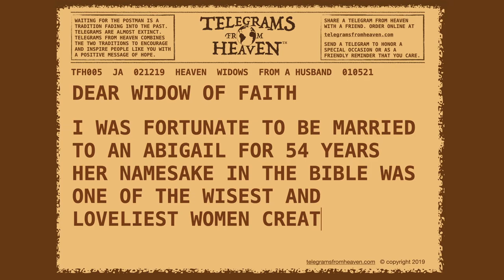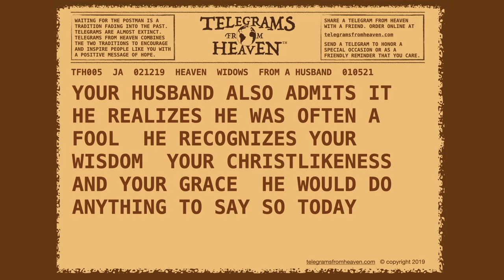Telegrams From Heaven | John Adams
The word “heaven” inspires limitless definitions among the religious and non-religious. A few examples include “the home of God,” “a setting of ultimate perfection in the clouds,” or “a place where the resurrection bodies and departed souls of believers spend eternity.” Most often the word conjures up images of ornate, opulent buildings and streets paved with gold. Of beauty, of paradise, of a heavenly kingdom.

Most Christians believe it is a real place, separate from Earth. Others are convinced it is close enough for its inhabitants to reveal themselves miraculously to the living.

Through brief, focused and topical messages, Telegrams From Heaven intends to encourage, entertain and inspire our neighbors around the world. We want to provide hope and inspiration.

The authors of Telegrams From Heaven are individuals who lived in the ancient or recent past. They are men and women of accomplishment who were known for their faith. They are from around the globe, from every walk of life, and their life stories are inspiring and encouraging. We believe these stories offer powerful messages that might help change your life in some small or meaningful way, even if just to improve your walk with God.

The Telegrams from Heaven are not intended to provoke or offend, but if you feel annoyed, distressed or angered in any way by one of our telegrams, we apologize.

Following is a brief list of current and future Telegrams From Heaven videos.

001 Elvis Presley
002 Eve
003 Henry Ford
004 Job
005 John Adams
006 Billy Graham
007 The Woman at the Well
008 Dale Evans
009 William Shakespeare
010 Thief on the Cross
011 John Wayne
012 Abraham Lincoln
013 Billy Sunday
014 Amelia Earhart
015 Helen Keller
016 Leonardo da Vinci
017 Harriet Tubman
018 Fred Rogers
019 Paul
020 Florence Nightingale
021 Charles Dickens
022 John D. Rockefeller
023 Telemachus
024 Dolores Hart
025 Noah
026 Agatha Christie
027 Ralph Waldo Emerson
028 John F. Kennedy
029 Vince Lombardi
030 Calvin Coolidge
031 Sir Edmund Hillary
032 Christopher Columbus
033 Dorothy Day
034 Mother Teresa
035 Dwight D. Eisenhower
036 Henry Beecher
037 Doris Day
038 Washington Irving
039 Franklin D. Roosevelt
040 George Bernard Shaw
041 Benjamin Franklin
042 Jimmy Stewart
043 Johnathan Edwards
044 Audrey Hepburn
045 Noah
046 Charles Schultz
047 Johann Sebastian Bach
048 Gerald Ford
049 W. H. Auden
050 Debbie Reynolds
051 Tom Landry
052 Lazarus
053 Michael Clarke Duncan
054 Horatio Spafford
055 Will Rogers
056 Walt Disney
057 Paul Harvey
058 Johnny Cash
059 Margaret Thatcher
060 Lou Costello
061 George Bennard
062 T.S. Eliot
063 John Q Adams
064 Martin Luther
065 Ruth Graham
066 George Washington
067 C.S. Lewis
068 George Whitefield
069 Captain James Cook
070 Sam Houston
071 Dr. J. Vernon McGee
072 Johnny Hart
073 Dwight L. Moody
074 Theodore Roosevelt
075 Diana, Princess of Wales
076 Pope John Paul II
077 Luke the Apostle
078 Aaron, Brother of Moses
079 Jonah
080 William Wilberforce
081 Fanny Crosby
082 Corrie ten Boom
083 Sojourner Truth
084 Augustine
085 Barry Goldwater
086 Catherine Booth
087 Stonewall Jackson
088 Jim Valvano
089 Mother's Day
090 Antonio Salieri
091 John Rolfe
092 Judy Garland
093 Eric Liddell
094 Roy Rogers
095 King Solomon
096 Robert E. Lee
097 Jesse Father of David
098 Michael Landon
099 Constantine the Great
100 Elvis Presley
101 John Wesley
102 Apollo Astronaut
103 Art Linkletter
104 Unknown Soldier of World War I
105 Steve McQueen
106 Charles Spurgeon
107 Abraham
108 Jane Russell
109 Blind Willie Johnson
110 George Beverly Shea
111 Pope John IIXXX
112 Master of the Upper Room
113 Ronald Reagan - Day One - Healing Words
114 Ronald Reagan - Day Two - D-Day Remembrance
115 Ronald Reagan - Day Three - Sunset of Life
116 Ronald Reagan - Day Four - Love Note Author
117 Ronald Reagan - Day Five - Sense of Humor
118 Ronald Reagan - Day Six - Do What You Can
119 Ronald Reagan - Day Seven - Love Letter
120 Andy Griffith
121 Charlton Heston
122 Paul Walker
123 Joseph Scriven
124 Charlotte Elliott
125 C. Austin Miles
126 Rev Johnson Oatman, Jr.
127 Maltbie D. Babcock
128 Frances Ridley Havergal
129 Francis Rowley
130 Francis Scott Key
131 Joshua Chamberlain
132 Galileo Galilei
133 Dale Carnigie
134 Johannes Gutenburg